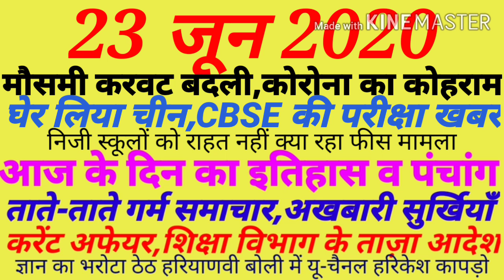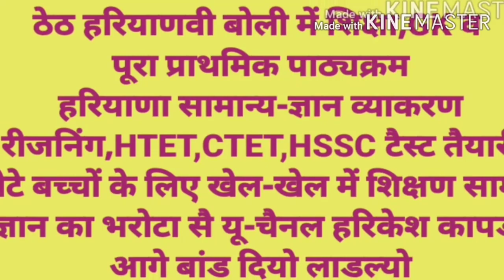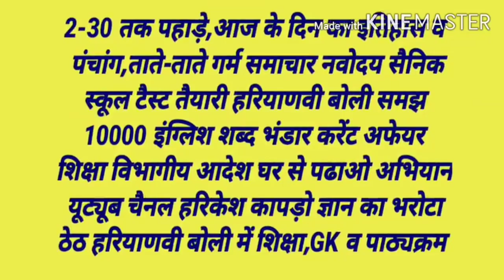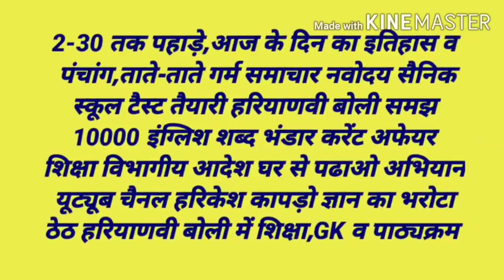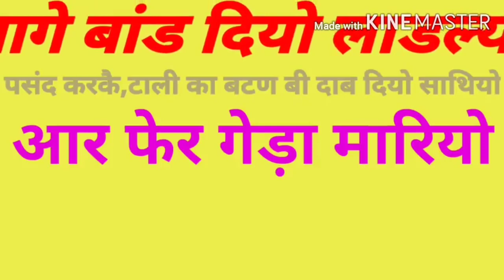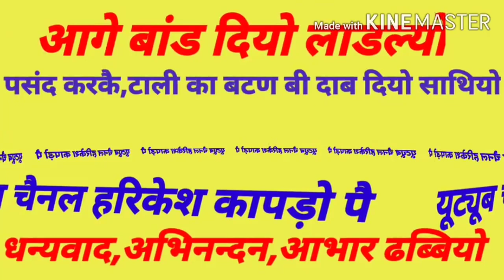23-6-2020 का इतिहास पंचांग ताते-ताते गर्म समाचार ,अखबारों की सुर्खियाँ, शिक्षा विभागीय आदेश कोरोना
सामान्य ज्ञान प्रश्नावली हरियाणा ठेठ हरियाणवी बोली में शिक्षा व पाठ्यक्रम यूट्यूब चैनल हरिकेश कापड़ो पर जुड़कर लाभान्वित हो सकते हैं व्याकरण रोचक प्रश्नोत्तर व पहेलियाँ पूरा प्राथमिक पाठ्यक्रम 2-30 पहाड़े छोटे बच्चों के लिए लाभदायक सामग्री यूट्यूब चैनल हरिकेश कापड़ो पर जुड़कर लाभान्वित हो सकते हैं धन्यवाद जी